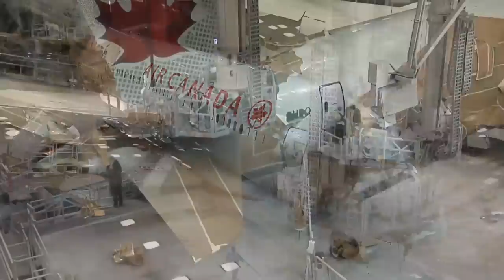Building Air Canada's Boeing 787 | Meet Air Canada's Fleet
Discover how Air Canada's Boeing 787 Dreamliner was made in this time-lapse video. Watch the hard word of countless Air Canada team members to bring you everything you dreamed of in an airplane.